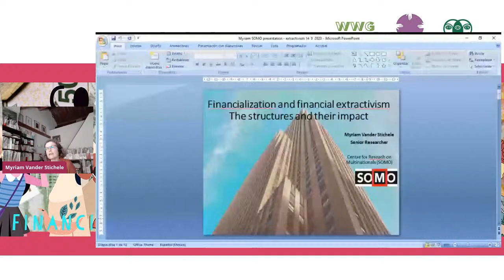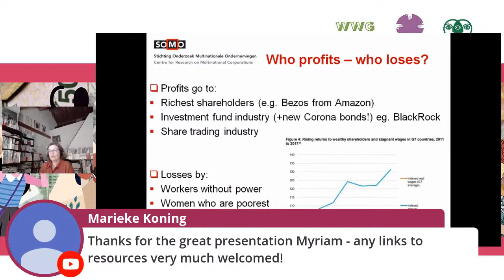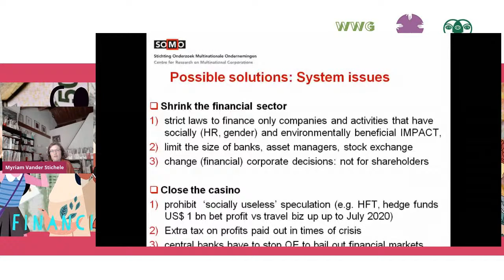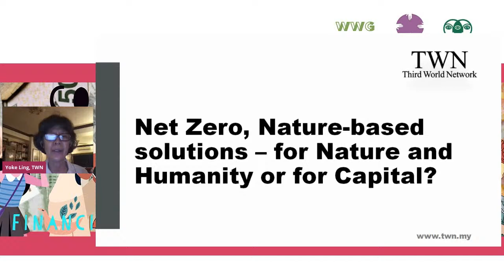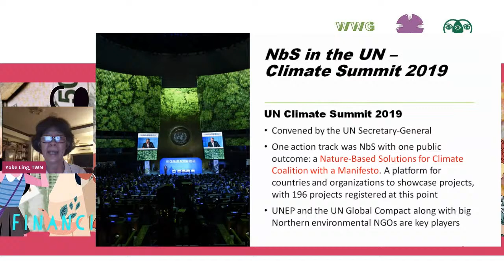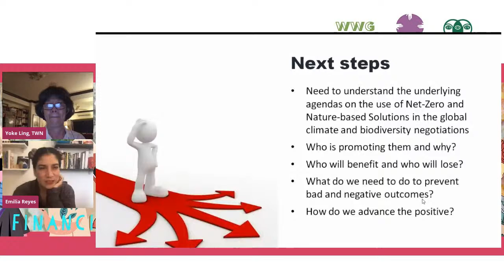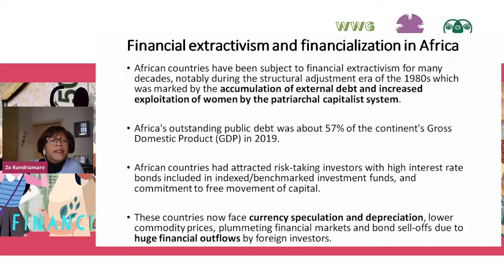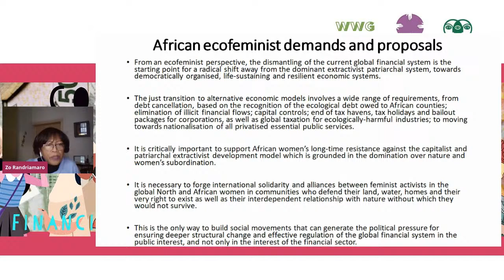Capital versus Life? Corporate Capture: Financialization & Financial Extractivism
Webinar by
Women’s Working Group on Financing for Development

9 hrs NY/14 hrs London/15 hrs Rome/16 hrs Nairobi/20 hrs Bangkok